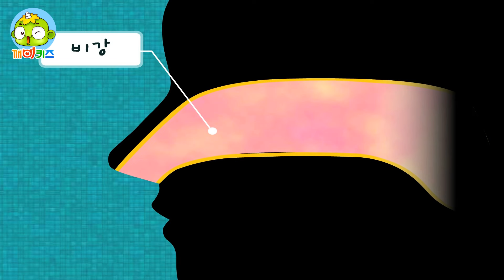왜 코에 물이 들어가면 아플까? | 내몸과성 | 코건강 | 깨비키즈 KEBIKIDS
코에 물이 들어가면 아픈 이유를 초롱이 뽀롱이와 함께 배워 보세요.